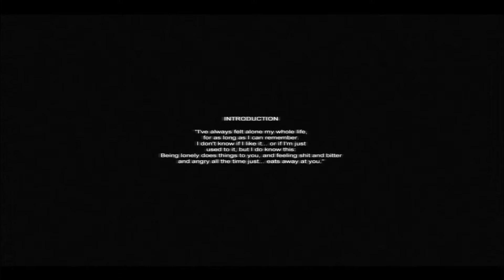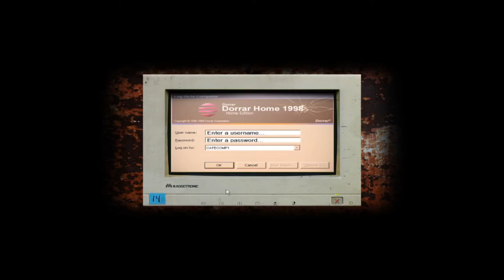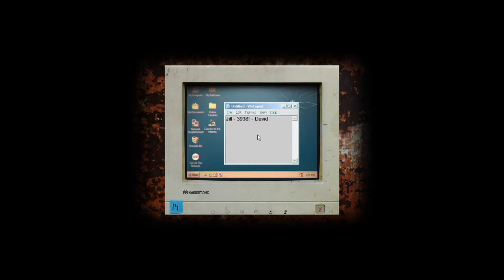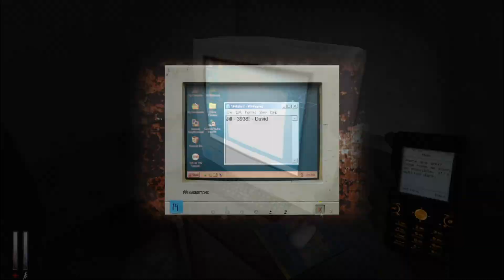This game is old but still scary AF [Cry of Fear part 1]